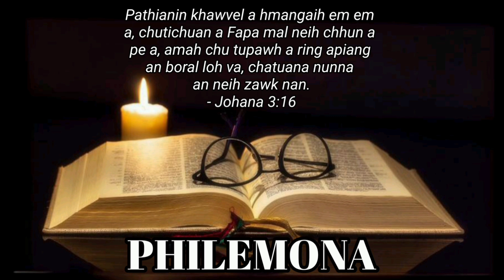Mizo Holy Bible・Philemona